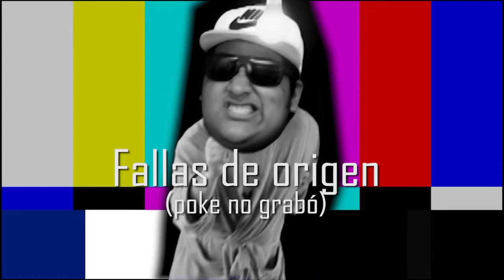¿Has cog*do en las playas de Veracruz? | POKEMÓN | QUÉ SHOW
¿Cachetero, hilo o calzón de abuelita?
Me fui a Veracruz a ver si es cierto que los jarochos son tan cachondos como dicen y no mamnn, casi termino navajeado con esos de "La Carranza" JAJAJAJAJAJAJA